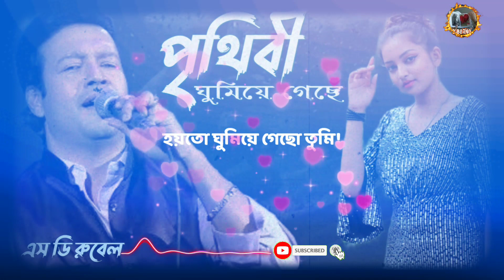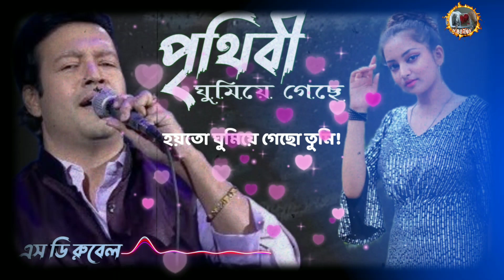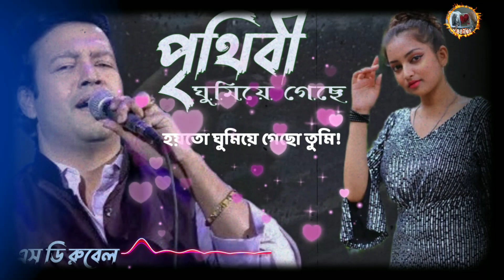Prithibi Ghumiye Gece, S D Rubel Song পৃথিবী ঘুমিয়ে গেছে এস ডি রুবেল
Song: Prithibi Ghumiye Gece